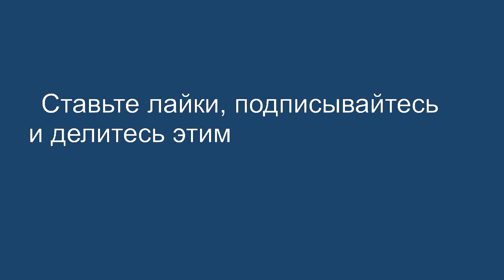Зарплата медиков должна повышаться в 2016 году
Комментарий медицинского юриста Алексея Панова к заседанию Комиссии при Президенте России по мониторингу достижения целевых показателей социально-экономического развития от 16 мая 2016 года